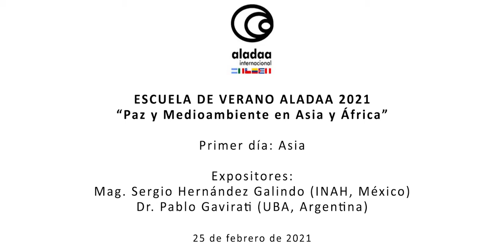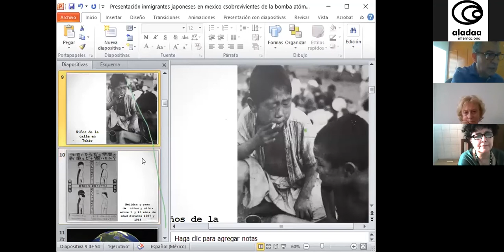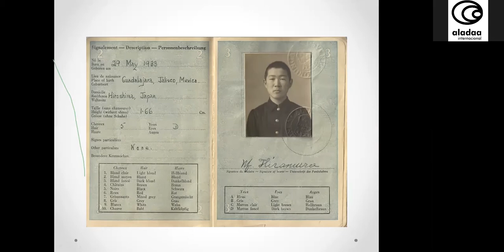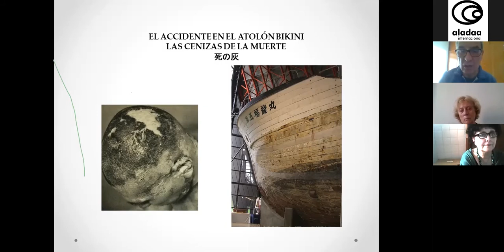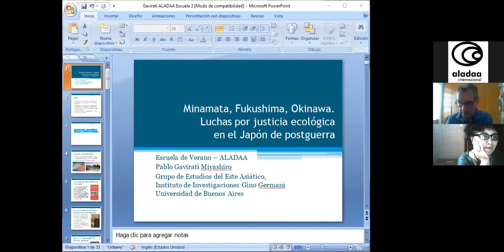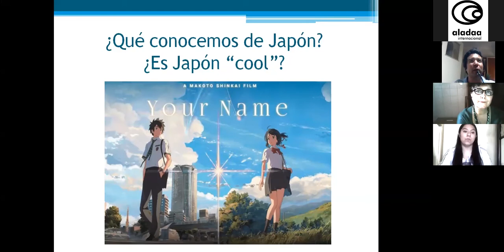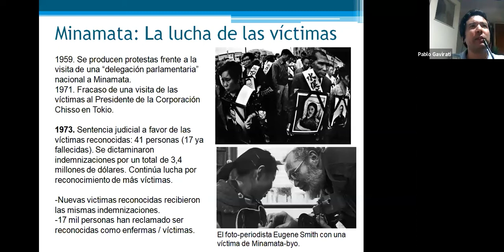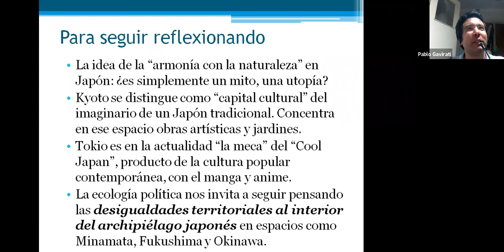Escuela de Verano de ALADAA 2021. DIA 1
ASOCIACIÓN LATINOAMERICANA DE ESTUDIOS DE ASIA Y ÁFRICA/ALADAA
Escuela de Verano de ALADAA 2021.

“Paz y Medioambiente en Asia y África”
25 y 26 de febrero de 2021
DIA 1

Mag. Silvia Perazzo (Argentina), Mag. Sergio Hernández Galindo (México),  Dr. Pablo Gavirati (Argentina) y Dr. Jerónimo Delgado Caicedo (Colombia).